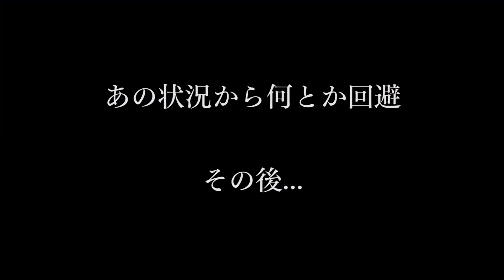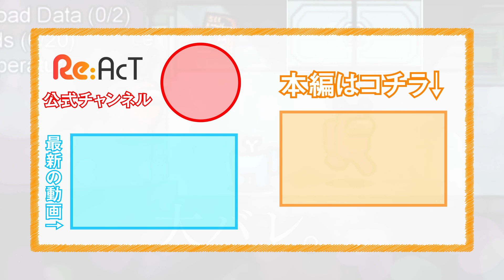【公式切り抜き】一同驚愕の大胆行動を取るインポスター、姫熊りぼん【Among Us】【Re:AcT/リアクト/Vtuber】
流石にバレますよ！

▶参加メンバーはコチラ
◇姫熊りぼん

▶切り抜き動画、視聴者応募フォームが開設！
皆様が『可愛い！』『面白い！』と感じた
Re:AcTメンバーの配信風景を大募集！

▶動画制作↓
ななし様

▶Re:AcTの詳しい情報はこちら！